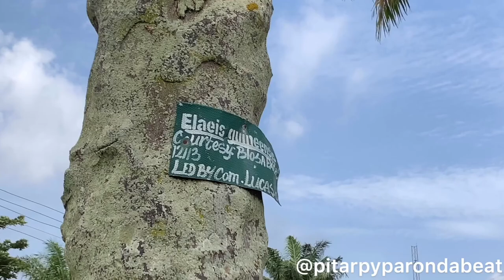H B D Bella Hood - Pitar Pypar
This is a birthday day song for Bella Hood... The song is sang by Pitar Pypar you can reach him on Instagram @pitarpyparondabeat